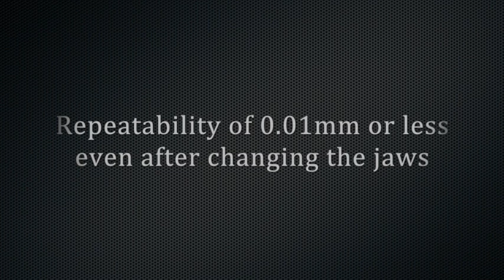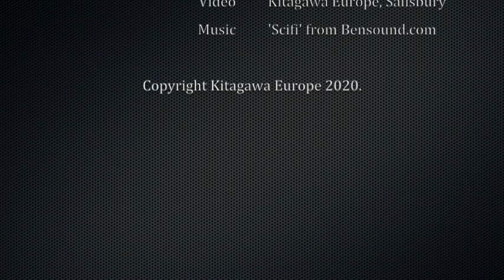Kitagawa BR10 large thru-hole high accuracy power chuck - Real world demonstration in real time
Real time video of a Kitagawa BR10 Power chuck showing the accuracy of less than 0.01mm even after exchanging jaws using T-nut plus with Kitagawa soft jaws.